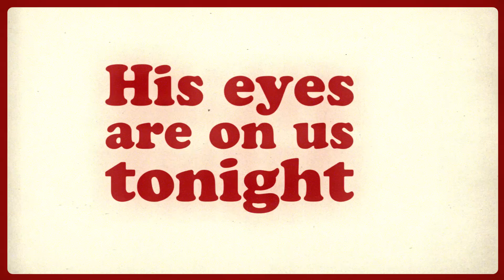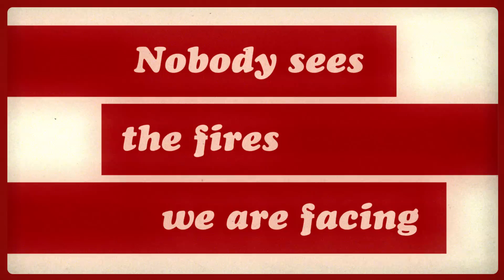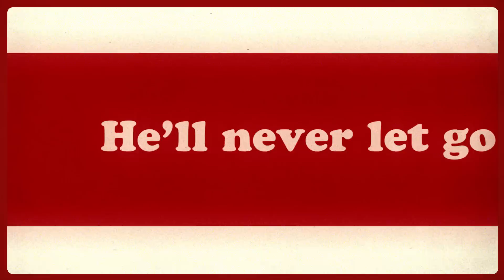Ryan Stevenson - Not Forgotten (feat. tobyMac) [Official Lyric Video]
Check out the video for Ryan's brand new song "The Gospel"

Lyric video directed by Josh Fulton.
Written by Ryan Stevenson & Toby Mckeehan
Music produced by Chuck Butler. Mixed by Christopher Stevens. tobyMac appears courtesy of Forefront/Capitol Records.